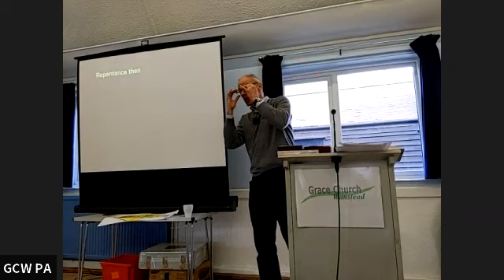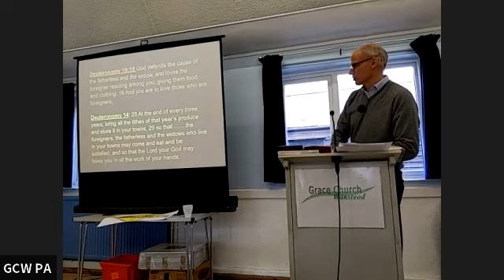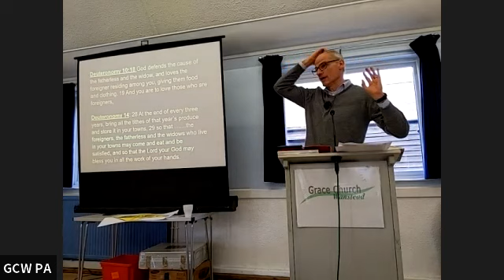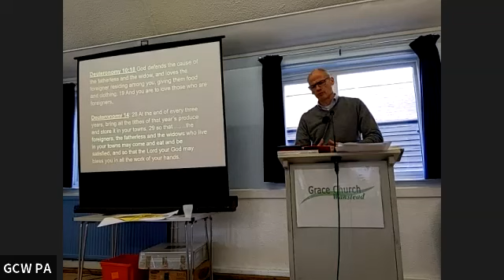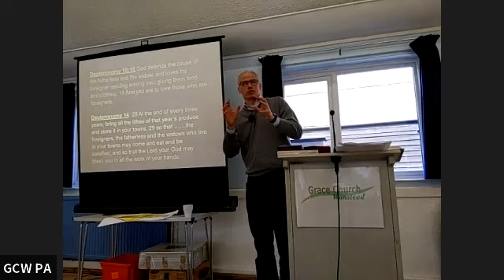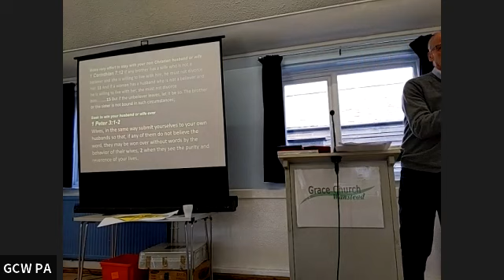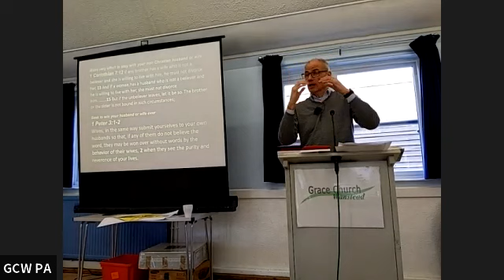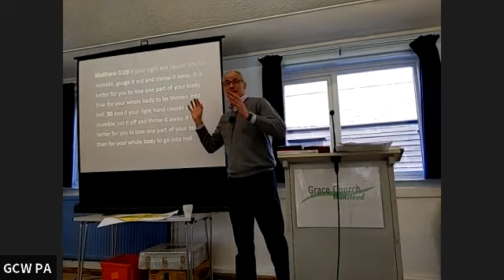Sermon 20/3/22 Ezra Chapter 10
Speaker David Gibbs
Ezra Chapter 10
The People’s Confession of Sin
10 While Ezra was praying and confessing, weeping and throwing himself down before the house of God, a large crowd of Israelites—men, women and children—gathered around him. They too wept bitterly. 2 Then Shekaniah son of Jehiel, one of the descendants of Elam, said to Ezra, “We have been unfaithful to our God by marrying foreign women from the peoples around us. But in spite of this, there is still hope for Israel. 3 Now let us make a covenant before our God to send away all these women and their children, in accordance with the counsel of my lord and of those who fear the commands of our God. Let it be done according to the Law. 4 Rise up; this matter is in your hands. We will support you, so take courage and do it.”

5 So Ezra rose up and put the leading priests and Levites and all Israel under oath to do what had been suggested. And they took the oath. 6 Then Ezra withdrew from before the house of God and went to the room of Jehohanan son of Eliashib. While he was there, he ate no food and drank no water, because he continued to mourn over the unfaithfulness of the exiles.

7 A proclamation was then issued throughout Judah and Jerusalem for all the exiles to assemble in Jerusalem. 8 Anyone who failed to appear within three days would forfeit all his property, in accordance with the decision of the officials and elders, and would himself be expelled from the assembly of the exiles.

9 Within the three days, all the men of Judah and Benjamin had gathered in Jerusalem. And on the twentieth day of the ninth month, all the people were sitting in the square before the house of God, greatly distressed by the occasion and because of the rain. 10 Then Ezra the priest stood up and said to them, “You have been unfaithful; you have married foreign women, adding to Israel’s guilt. 11 Now honor[a] the Lord, the God of your ancestors, and do his will. Separate yourselves from the peoples around you and from your foreign wives.”

12 The whole assembly responded with a loud voice: “You are right! We must do as you say. 13 But there are many people here and it is the rainy season; so we cannot stand outside. Besides, this matter cannot be taken care of in a day or two, because we have sinned greatly in this thing. 14 Let our officials act for the whole assembly. Then let everyone in our towns who has married a foreign woman come at a set time, along with the elders and judges of each town, until the fierce anger of our God in this matter is turned away from us.” 15 Only Jonathan son of Asahel and Jahzeiah son of Tikvah, supported by Meshullam and Shabbethai the Levite, opposed this.

16 So the exiles did as was proposed. Ezra the priest selected men who were family heads, one from each family division, and all of them designated by name. On the first day of the tenth month they sat down to investigate the cases, 17 and by the first day of the first month they finished dealing with all the men who had married foreign women.
(NIV)